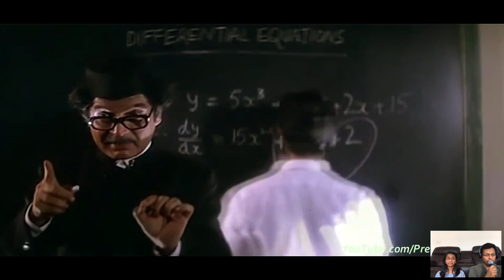PehlaNasha_Divija_and_Srini